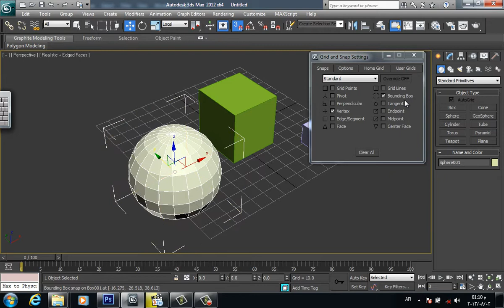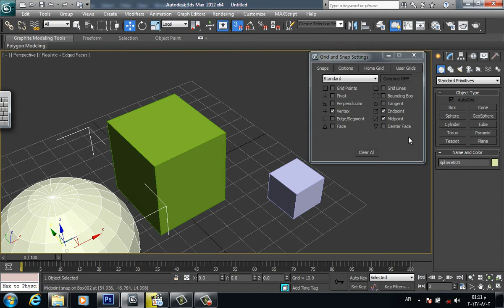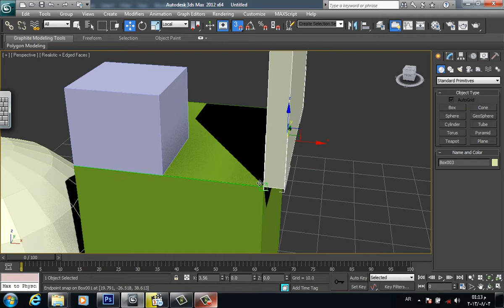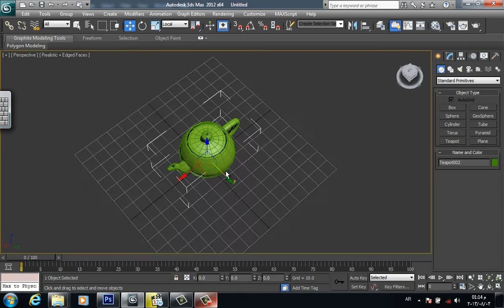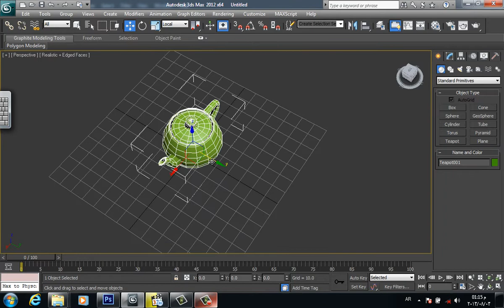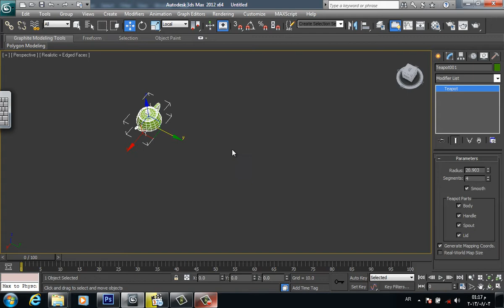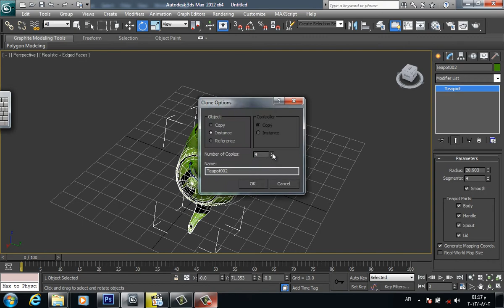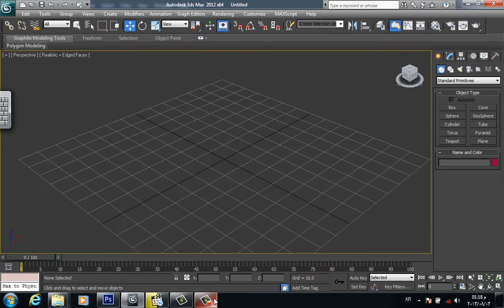02. Lecture 01/2 | Snaps , Copy and grouping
هذه أحد الدورات التي استهدفت مجموعة من طلاب الهندسة المعمارية مخصصة لتمكين المتابع للتدرب على استخدام برنامج ثري دي ماكس
3DsMax من الصفر حتى الاحتراف بشكل فردي دون الحاجة لمتابعة من قبل مختص , تشمل الدورة أكثر من 100 تمرين مباشر لنماذج معمارية مصممة خصيصاً لكل مرحلة من مراحل الدورة لدى المتدرب , ومختتمة بمشروعين خاصين بالتصميم الداخلي والخارجي ..
 على الرغم من أن الدورة مسجلة على نسخة قديمة نسبياً 2012 إلا أن الأساسيات المذكورة هي واحدة في كافة النسخ .
    لتحقيق أكبر قدر ممكن من الفائدة أرجو المتابعة الجلسات بشكل يومي وتفرغ مالا يقل عن ساعتين لاعادة التمارين المنفذة بشكل دقيق , بفضل الله استفاد عدد كثير من المتدربين من هذه الدروس وتمكنو من الوصول لنتائج متقدمة بجهد شخصي وتفرغ مع تنفيذ التمارين ..

يمكنكم زيارة الرابط التالي لتحميل الملفات والصور المستخدمة والتي ستستخدم مستقبلا في الجلسات القادمة :
أرجو ان تحقق هذه الجلسات الفائدة لكم واتمنى لكم التوفيق ...

م. مصدق حلواني ..
Beirut - Lebanon

My Services include but are not limited to:
◾ 3D Printing

Beirut - Lebanon

Hi guys ,
  this is my 3DsMax course Lectures I've done throughout my architecture study , I guarantee If you work with this lessons you could be an expert 3DsMax user even If you start from scratch , so just take some time and work with this seriously . good luck !
 - architect. Mosddak Helwani

◾ 3D Printing

Beirut - Lebanon